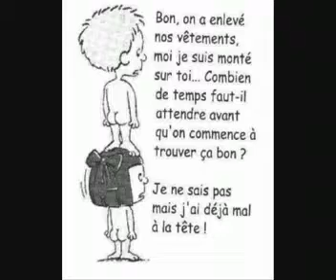tu ma laisser